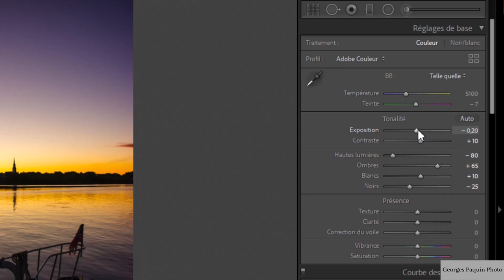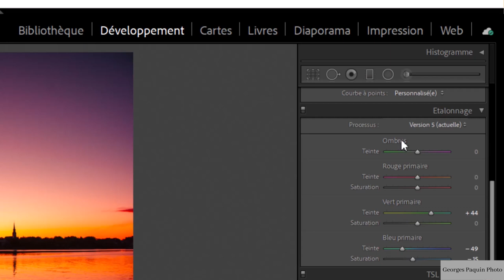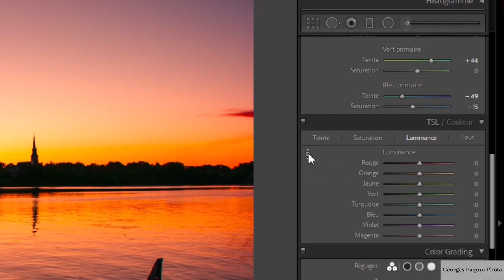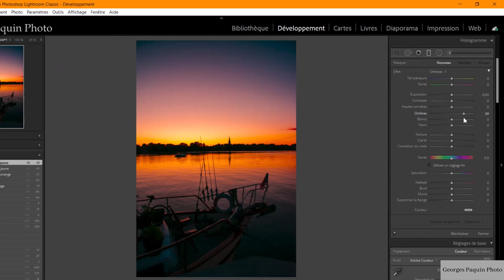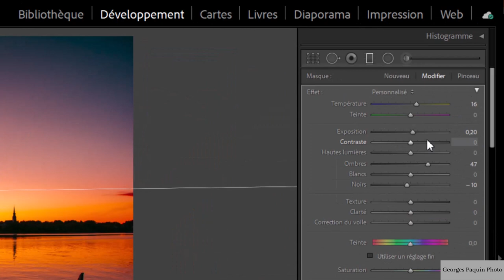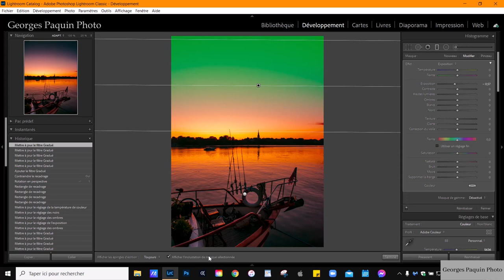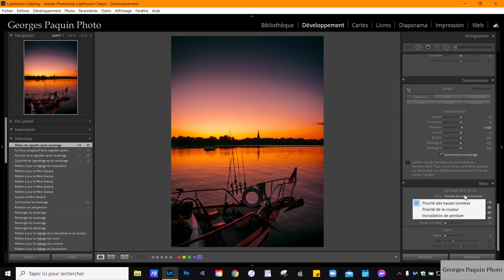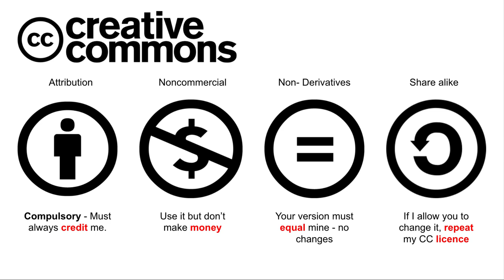Tutoriel Lightroom - Faire ressortir les couleurs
Comment raviver les couleurs dans une photographie où les couleurs sont désaturées.